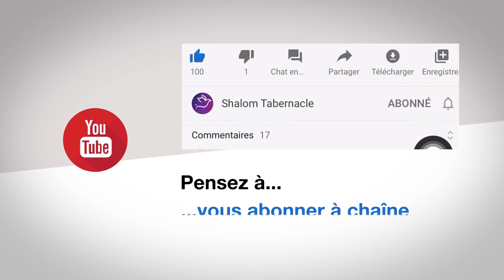La diététique | Déconfinement #5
Christ est révélé dans Sa propre Parole - FRN65-0822M - Jeffersonville IN
La race humaine entière est pourrie. Mais alors, si l’être physique de notre corps se détériore à ce point, à force de manger des aliments hybrides, à force de tensions qui le font pourrir, tout cela ne fait-il pas aussi pourrir les cellules du cerveau?